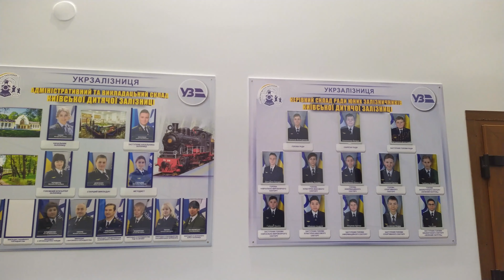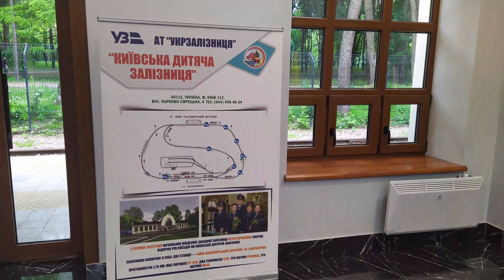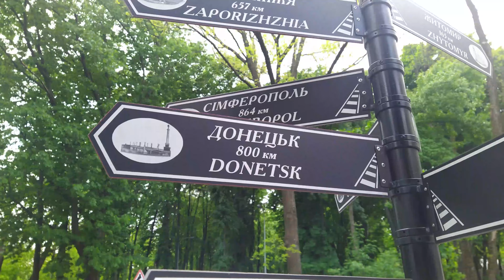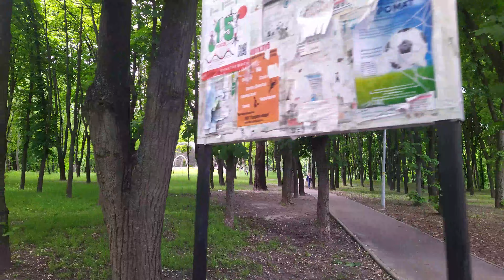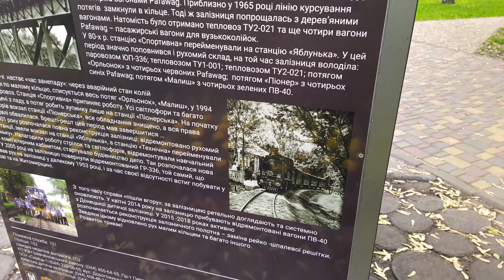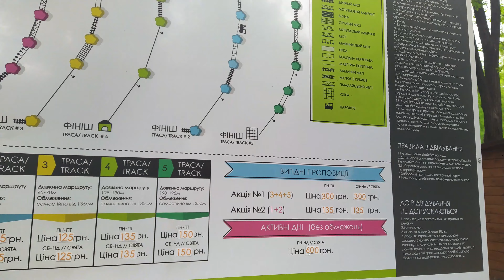КИЕВ ПЕРВЫЙ ДЕНЬ ЛЕТА 2021 ДЕТСКАЯ ЖЕЛЕЗНАЯ ДОРОГА ДЕНЬ ЗАЩИТЫ ДЕТЕЙ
КИЕВ ПЕРВЫЙ ДЕНЬ ЛЕТА 2021